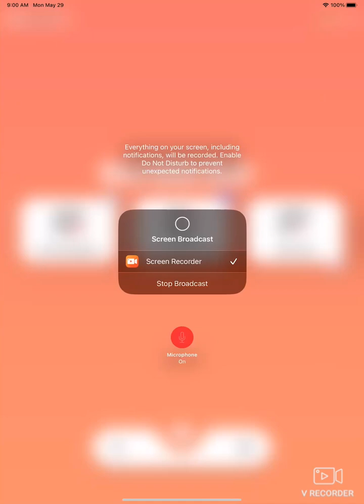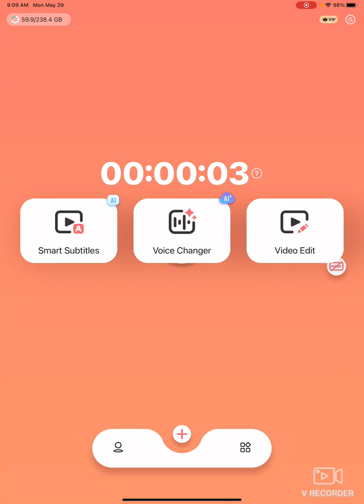BEACH DAY. Star stable. Beach shopping